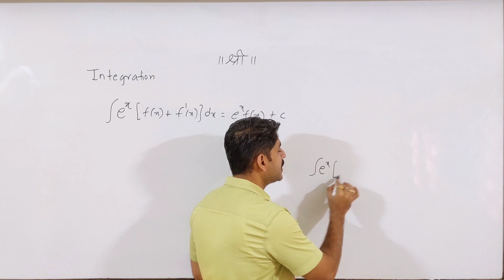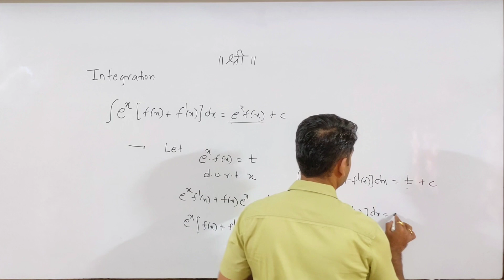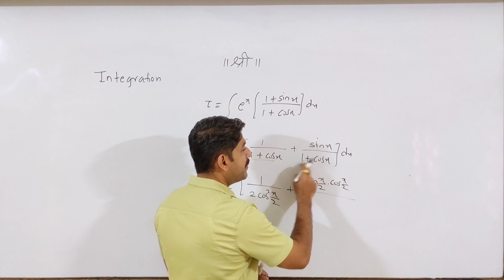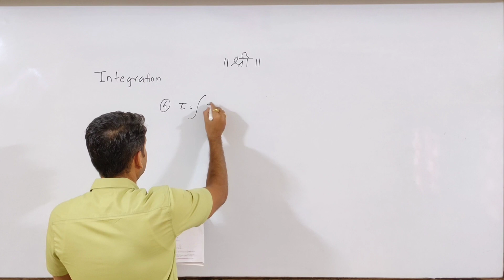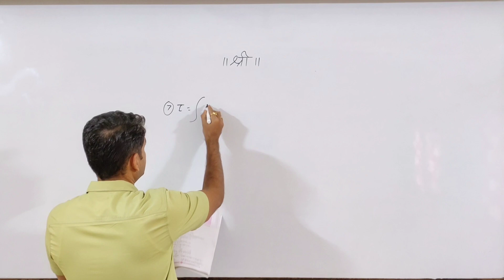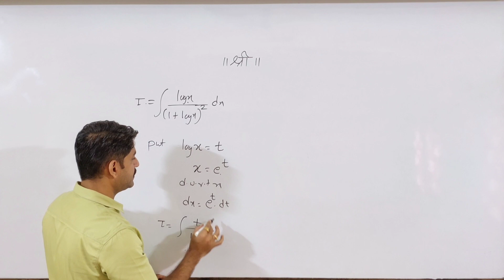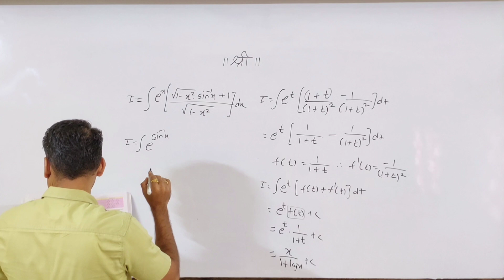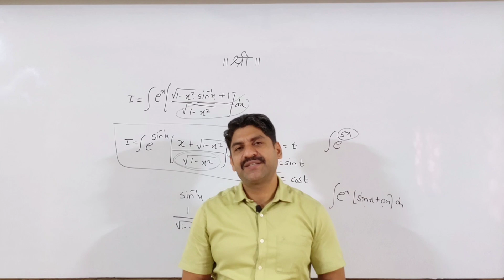Integration | New Series | Part-15 | Exam | Sahyadri Tutorials